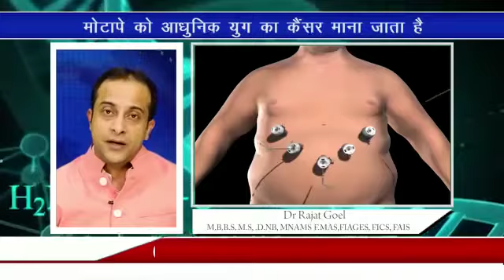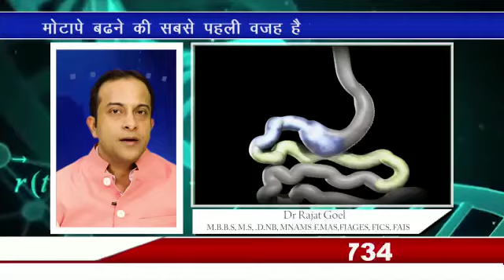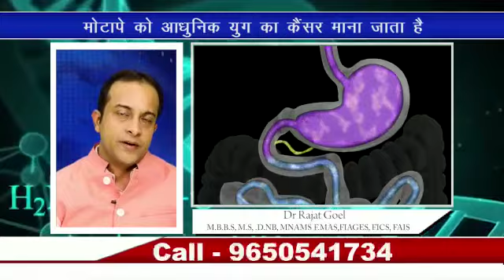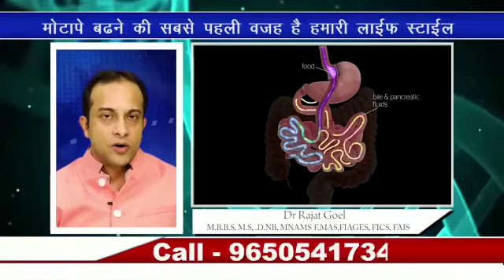Psychological and Health effects of Obesity and their treatment.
Psychological aspects of obesity